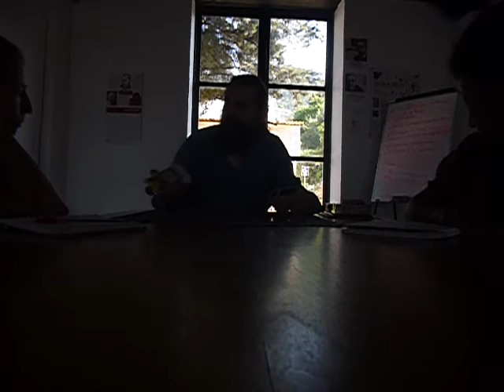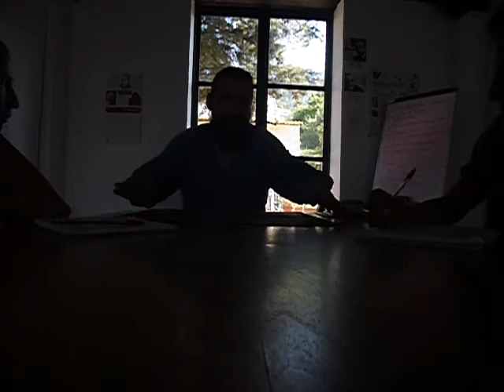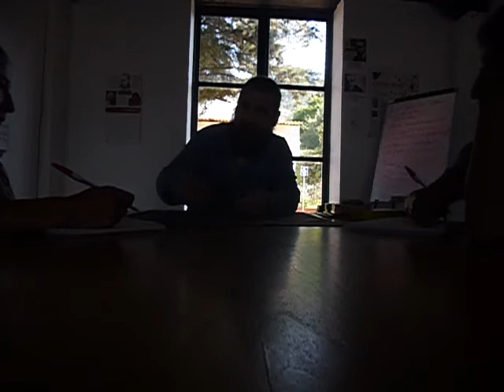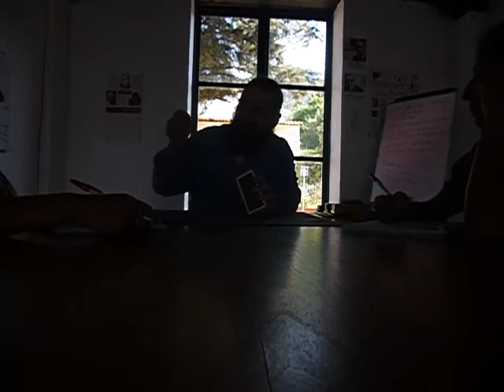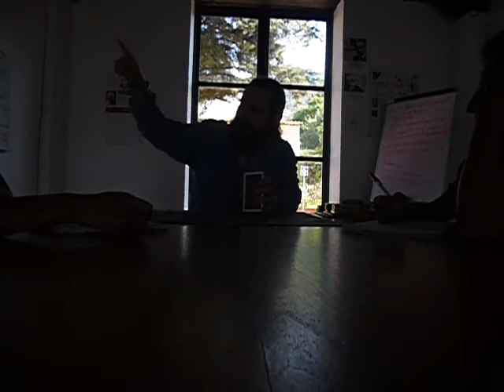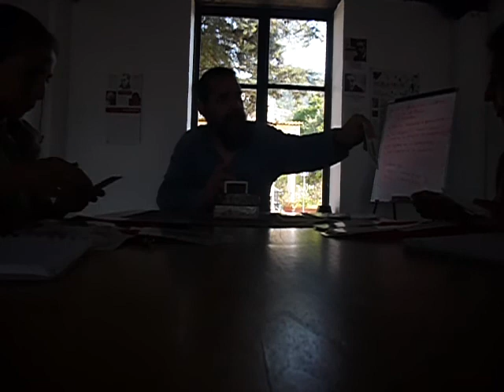Clase de Tarot Casa de la Cultura 18 Nov 2013 parte 1